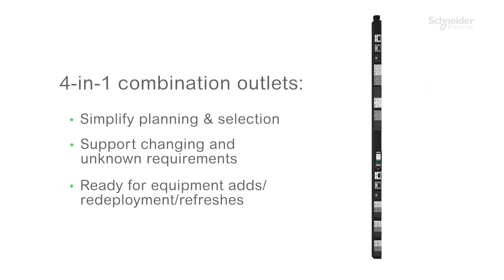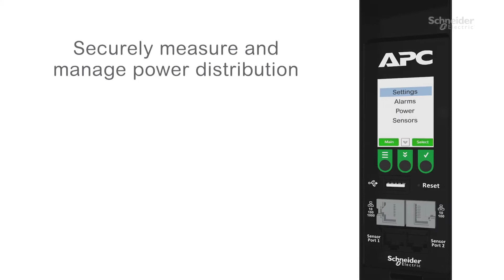APC NetShelter™ Rack PDU Advanced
Meet APC’s NetShelter Rack PDU Advanced Best-in-class intelligent rack power distribution (PDU) with up to 50% more power, twice as many outlets, and a 4-in-1 combination outlet design for fast, flexible deployment in modern data centers. Designed with high density, speed of deployment, and an “always-on” mentality in mind, APC NetShelter Advanced Rack Power Distribution (PDU) is Schneider Electric’s latest innovation in intelligent Rack PDUs for data center environments. Up to 48 outlets in single wide form factor and models available up to 34.6kW provide support for high density. The Industries first 4-in-1 combination outlets (C13/C15/C19/C21) provide the flexibility to simplify and speed deployment. New features such as NMC power sharing and a live swappable NMC help to maximize uptime.